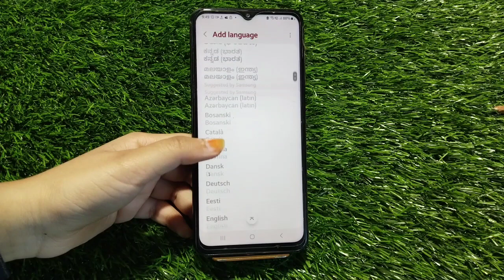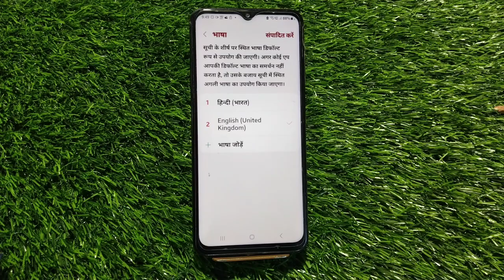How To Change Language In Samsung Galaxy A54 5G, Samsung Galaxy A54 5G Mein Language Kaise Change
How To Change Language In Samsung Galaxy A54 5G, Samsung Galaxy A54 5G Mein Language Kaise Change Karen,

How To Change Language In Samsung Galaxy A54 5G,
Samsung Galaxy A54 5G Language Setting Kaise Karen,
Samsung Galaxy A54 5G Mein Language Setting Kaise Change Karen,
Samsung Galaxy A54 5G Language Setting Enable Kaise Karen,
How To Set Language In Samsung Galaxy A54 5G,
Samsung Galaxy A54 5G Mein Hindi Language Kaise Set Karen,
How To Set Hindi Language In Samsung Galaxy A54 5G,
Samsung Galaxy A54 5G Mein Language Setting Kaise Karen,